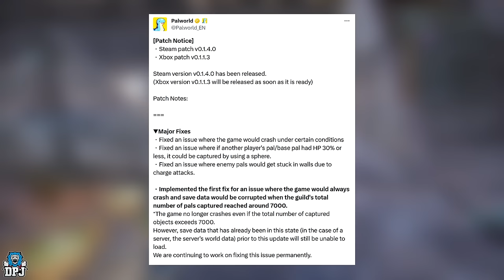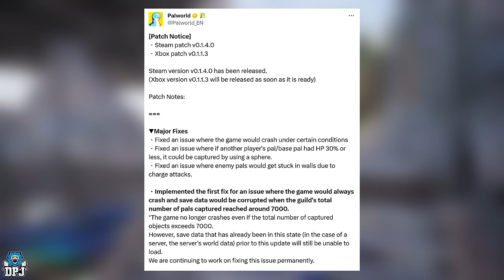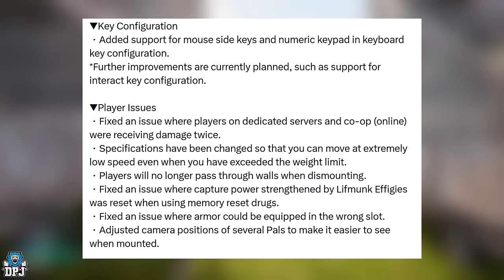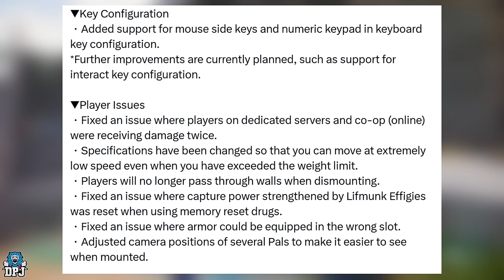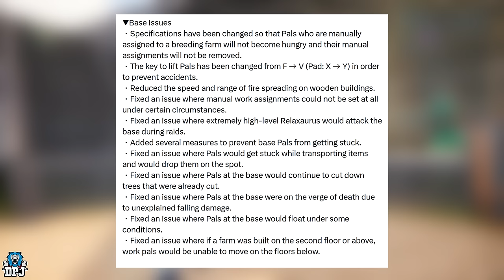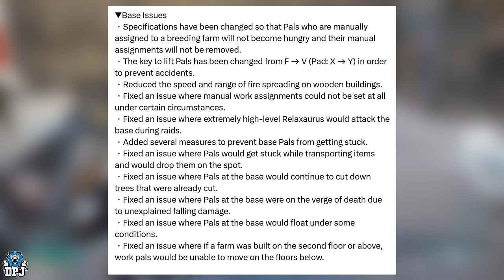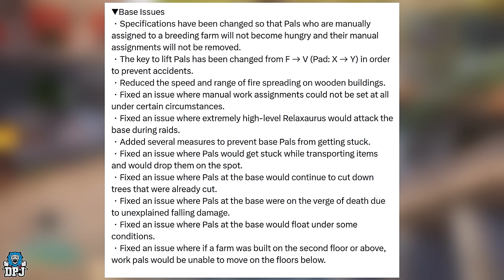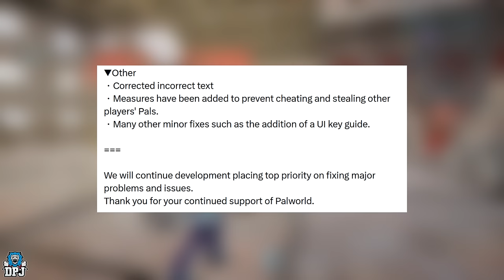Huge Palworld Patch: Bases, Breeding, Pals Farming Revamped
New Palworld patch update has been release & today we go through the entire patch notes.・Steam patch v0.1.4.0・Xbox patch v0.1.1.3

Timestamps for Steam patch v0.1.4.0 & Xbox patch v0.1.1.3 Patch Notes:
00:00 - Video Intro
00:26 - 19 Million Copies SOLD!
00:51 - Patch Versions & Release Times
01:07 - Major Palworld Game Fixes
02:09 - Key Configuration Changes & Fixes
02:24 - Player Issues // Glitches - Carry Weight - Mounts
03:40 - Base Changes & Fixes
06:43 - Other Changes & Fixes